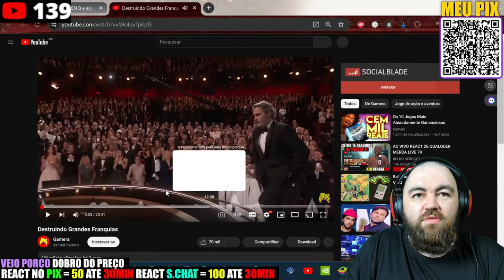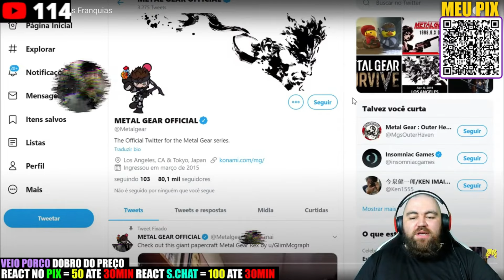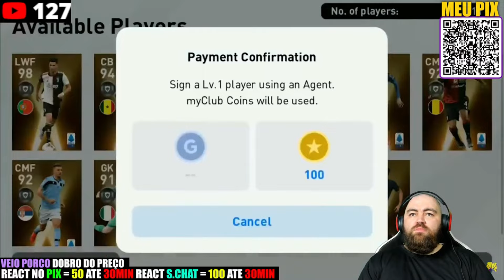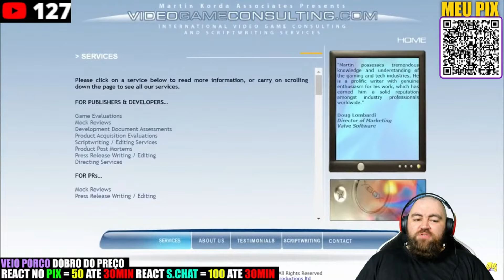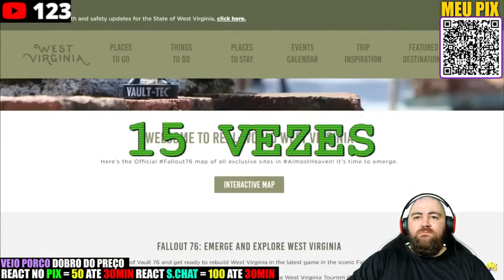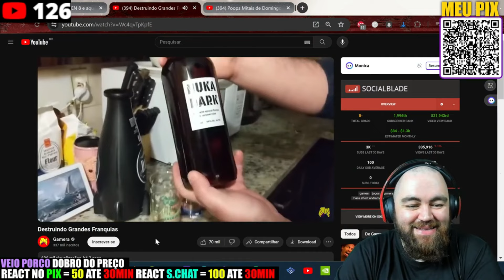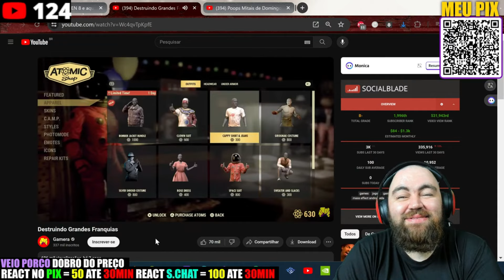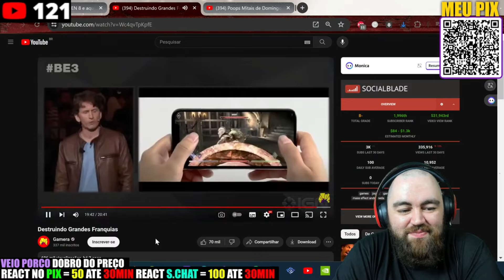REACT DESTRUINDO GRANDES GAMES